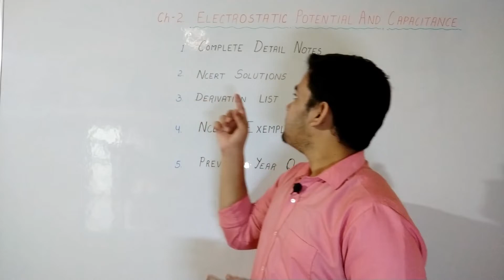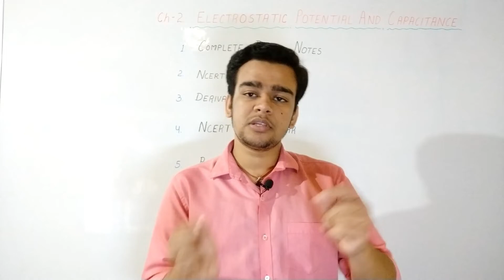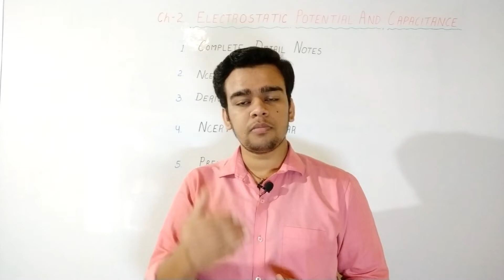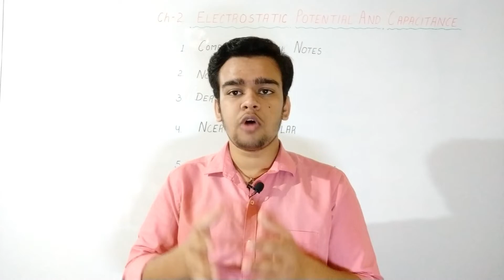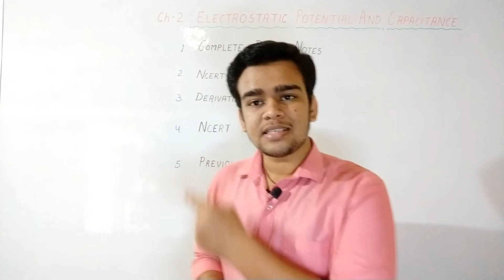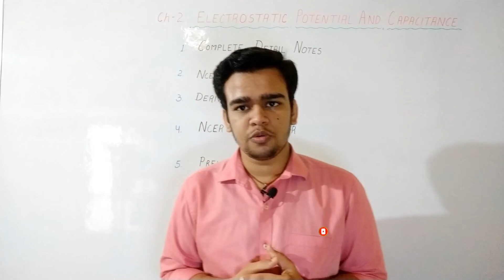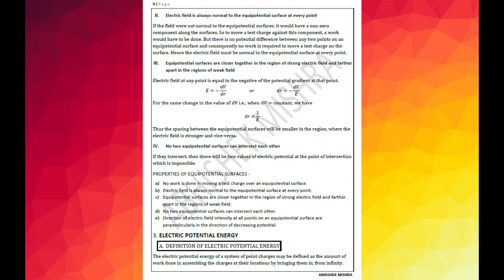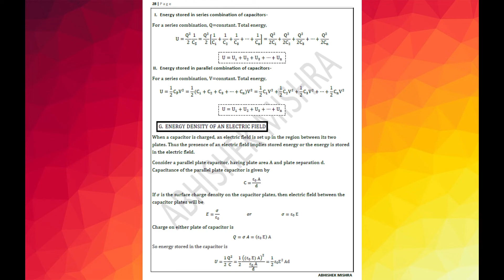Class 12th Physics | Chapter - 2 | Electrostatic Potential and Capacitance | Complete Study Material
Hello Friends,
These are the notes of the Class 12th Physics Chapter - 2 Electrostatic Potential and Capacitance. Here you are presented with the complete study material which includes the Detail synthesized Notes, NCERT Solutions, Derivation List, NCERT Exemplar Solutions and the Previous year Questions from the topic Electrostatic Potential and Capacitance.
This complete material is more than sufficient for the board exam preparations. So here you can download the complete material.
Here are the direct PDF Links of the materials –
NCERT Solutions – Will be Uploaded within 2 Days
Derivation List of the Chapter – Will be Uploaded within 2 Days
NCERT Exemplar – Will be Uploaded within 2 Days
Previous Year Questions –Will be Uploaded within 2 Days